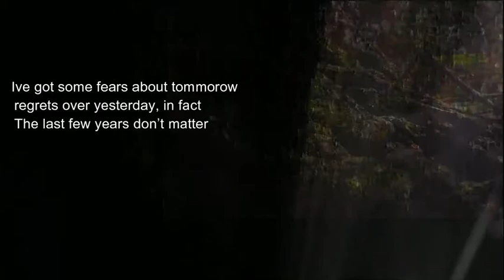St. Sol - Watch Me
Track 7 of debut album “Amphibian”
OUT NOW